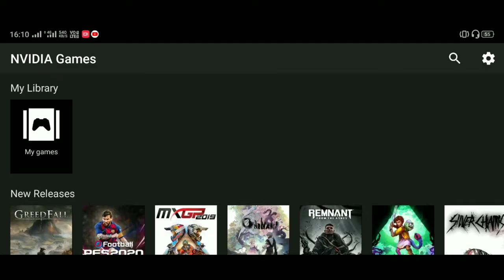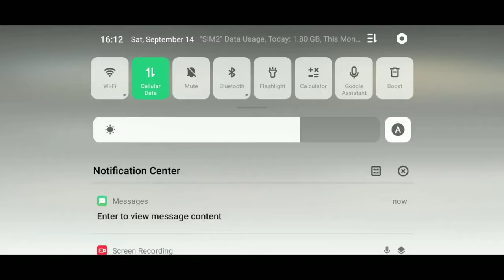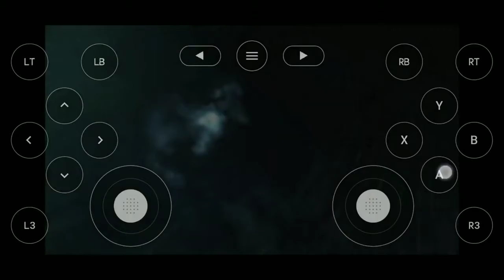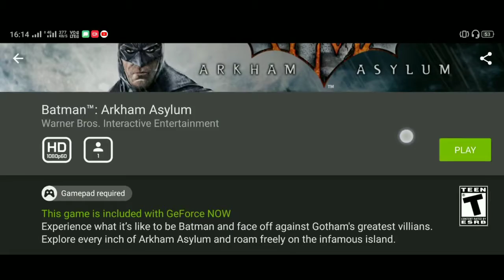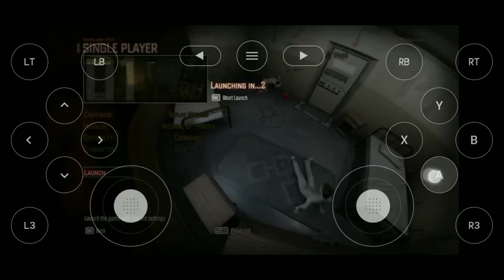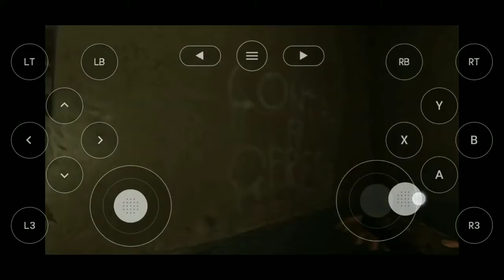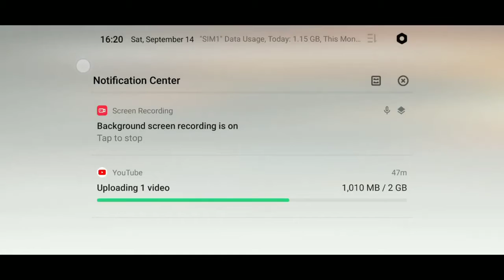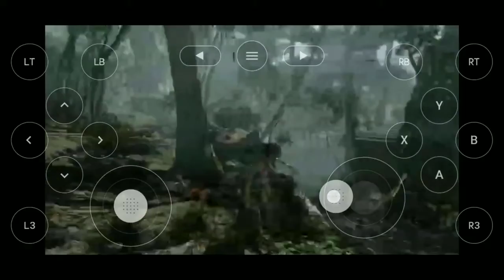-- New NVIDIA Games Emulator ll Play (Life Time) A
Free games download